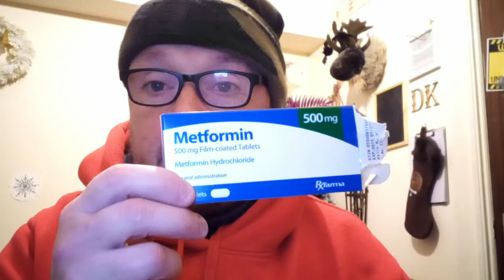DITL Vlog - listening to Will Smiths Audiobook / LWKS // Day 32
In todays DITL Vlog - listening to Will smiths Audiobook / LWKS // Day 32
Today I started to listen to the Will Smith book Will on Audiobook and its brilliant, also chat about all things in the news and how my day went.

This was edited in Lightworks (LWKS v2022) I am trying to get used to other video editors as Filmora is good but to many bugs at the moment.

Couple more days and its VLOGMASS 2021 wooohoo im all ready..

dpkfilmcreation is my brand name for all channels above